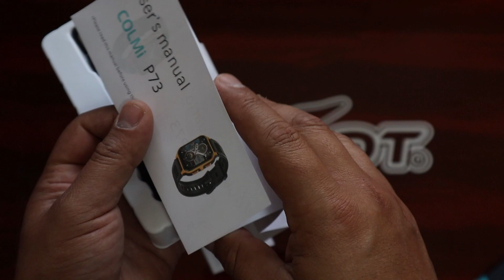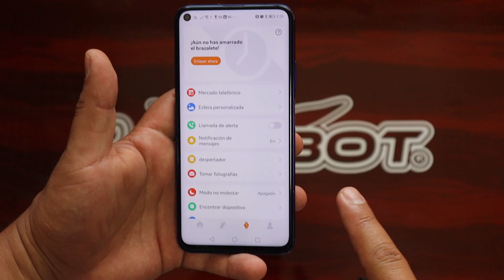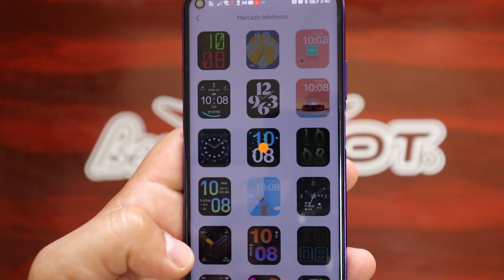COLMi P73 | Reseña | Vinculación y configuración en Pubu Wear | Más opciones de diseño en su línea P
¡Espero que lo disfruten!  @BeeRobotMX